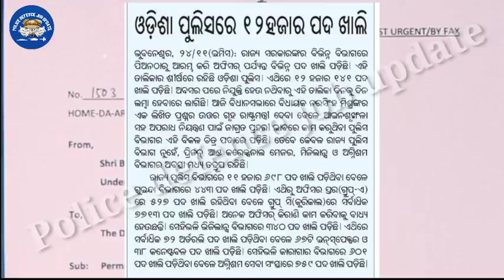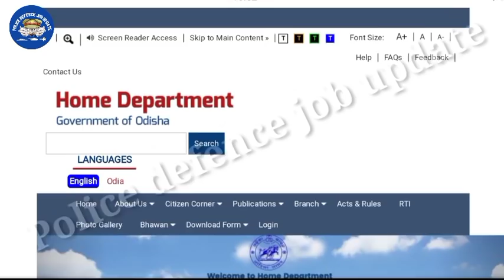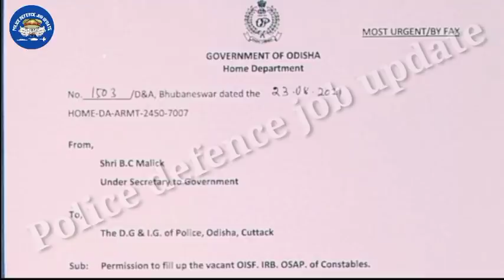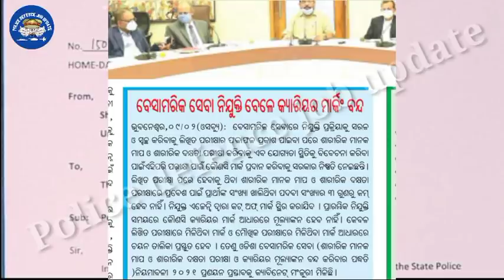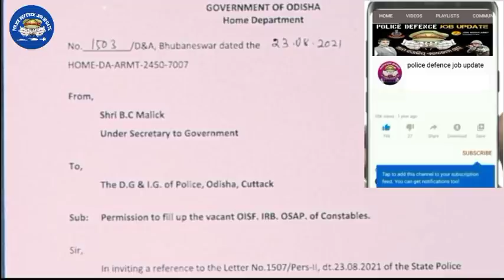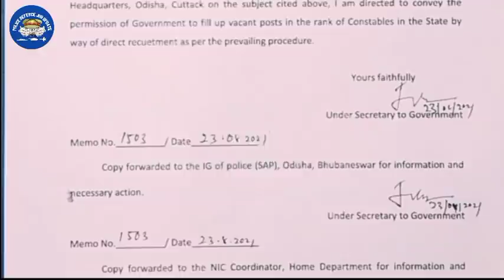odisha police OISF, IRB, OSAP, ଆସିଵ ଖୁବ୍ ଶୀଘ୍ର || ଏହାକୁ ମିଳିଯାଇଛି ମଞୁରୀ 🔥🔥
ତଳେ ଦିଆଯାଇଥିବା ଲିଙ୍କ୍ ରେ କ୍ଲିକ୍ କରି ଆମ ଟେଲିଗ୍ରାମ ଗୃପ୍ ରେ  join  କରନ୍ତୁ,  ଏହି ପରି  latest information  ପାଇଵା ପାଇଁ  👇👇👇👇👇👇👇👇👇